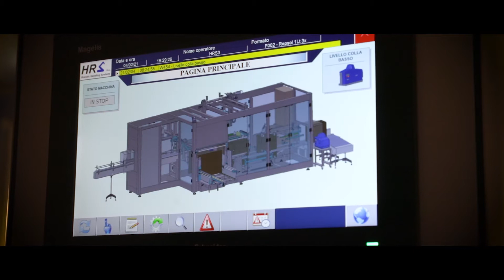Monoblock Packer for Lubricant Bottle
Monoblock Packer come with carton forming, pick & place system and carton sealing under one block.  All operation is control in one centralized control panel.  More options to add on like 3D camera inspection system, rejection, partition inserting, leaflet inserting, carton labelling and others.

Under brand of HRS, with over 20 years of experience in secondary automation manufacturing in Italy.  HRS focus on case packing machine and end of line robotic automation system.